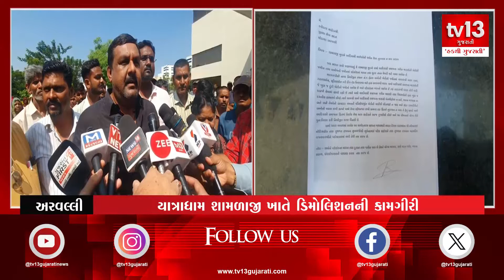અરવલ્લી: સ્થાનિકોએ જિલ્લા કલેકટરને આવેદન આપ્યું